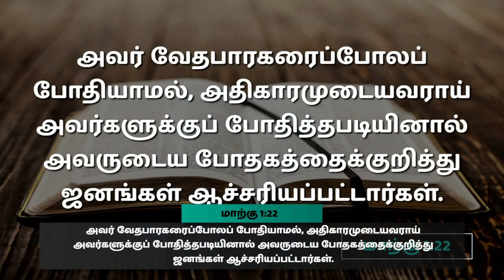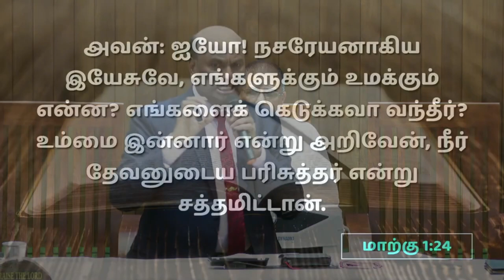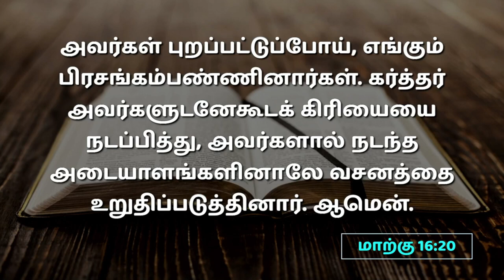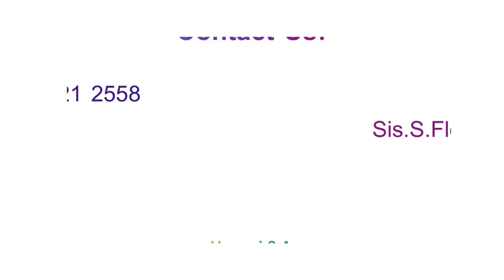விடுதலையின் நற்செய்திக் கூட்டங்கள் | 15.07.2023 | Kadamalaikuntu FGPC